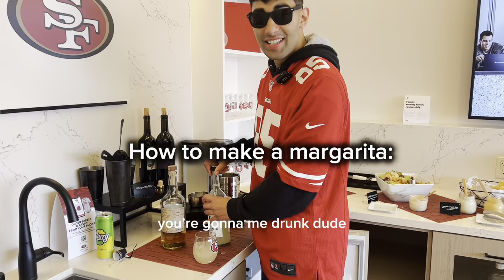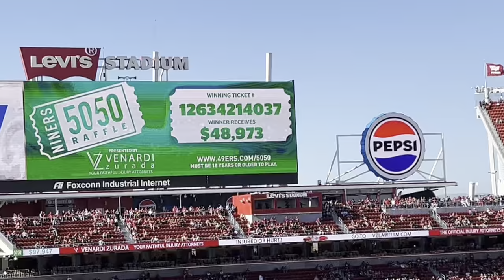SURPRISING MY FRIEND WITH VIP SUITE TICKETS!!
I surprise one of my best friends with 49ers VIP Suite tickets

Thanks to the 49ers for inviting us